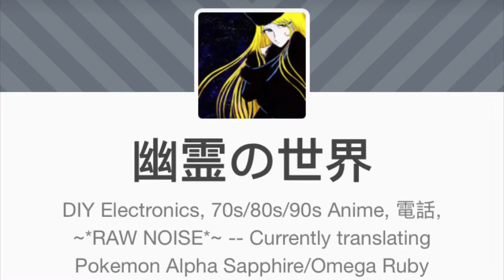(Pokémon Comic Dub) Garchomps Job